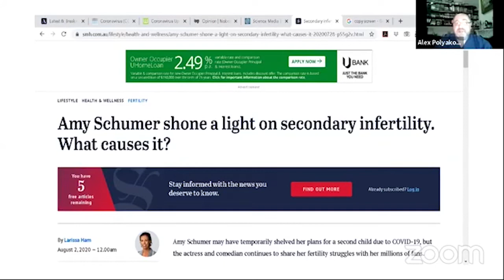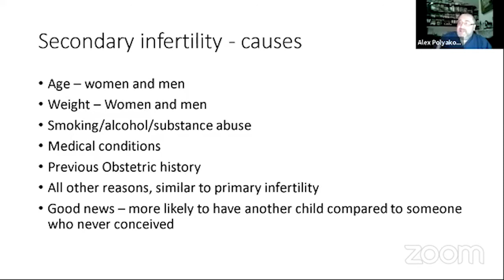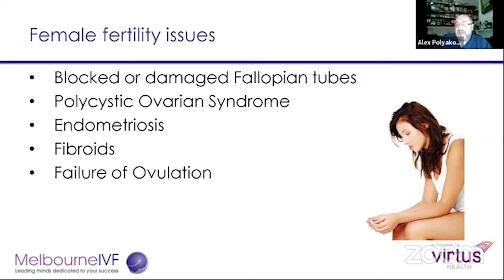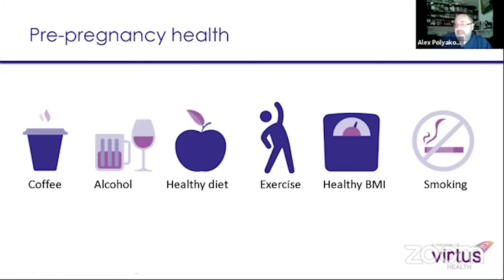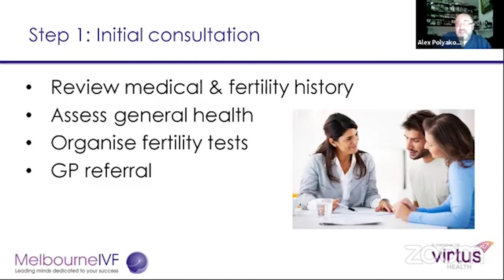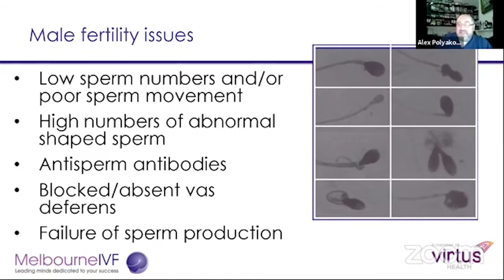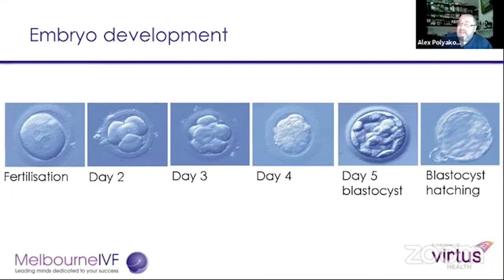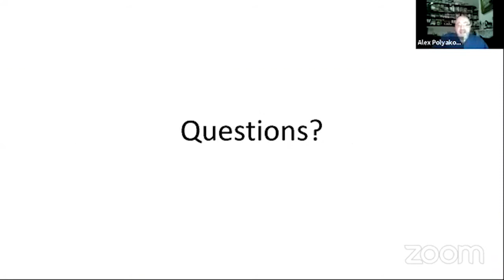Melbourne IVF | Facebook Live with Dr Alex Polyakov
16th September 2020
Hear from our Fertility Specialists  Dr Alex Polyakov about secondary infertility